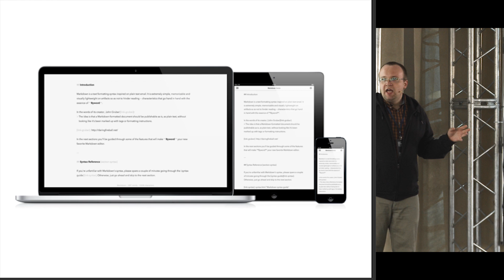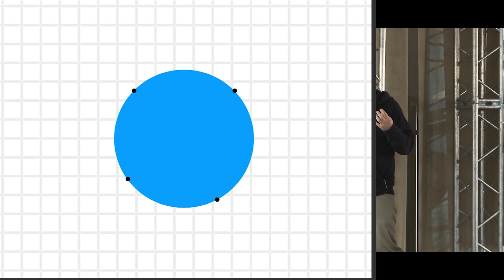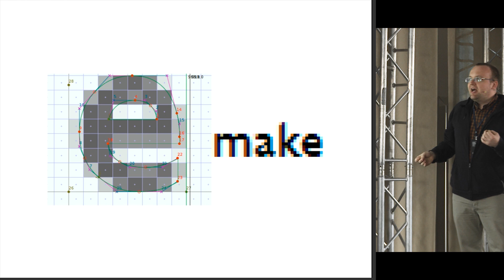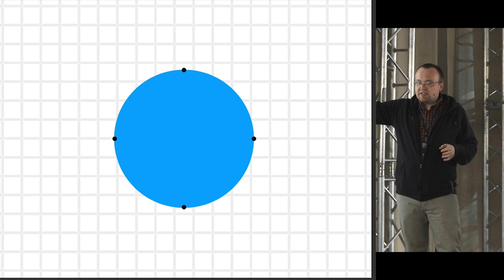Как располагать точки в векторе | Иван Гладких | Prosmotr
Фрагмент лекции Ивана Гладких, основателя шрифтовой компании TypeType, о расположении точек в веторе.

Иван рассказывает о том, как работает вектор. Почему он легко растягивается. Что такое растеризация. Как векторный объект отображается на мониторе. Полутона в растровой графике. Что используют шрифтовые дизайнеры для привязки векторных объектов к сетке. О технике pixel perfect и почему важно работать с контурами.